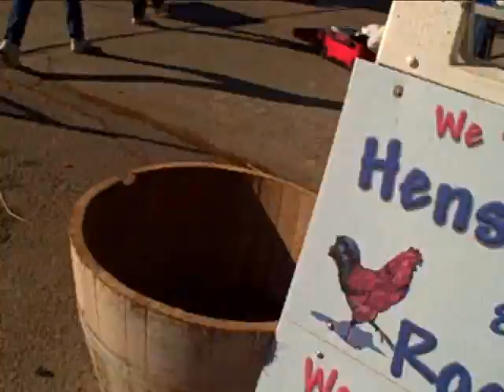Fun day and Model Horse Show~BBS expierience~PT.1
HECK YEA! soon i wl post pt 2!YASY I HAD SOOOOOOOOO MUCH FUN!